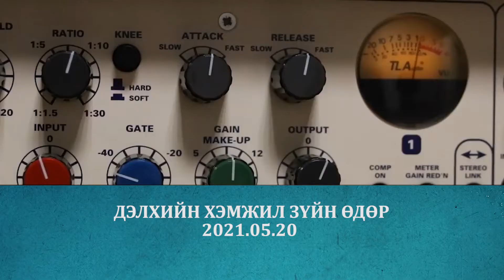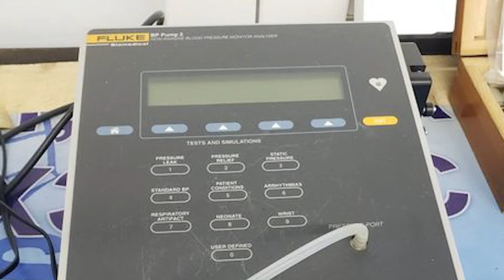стандарт хэмжил зүй